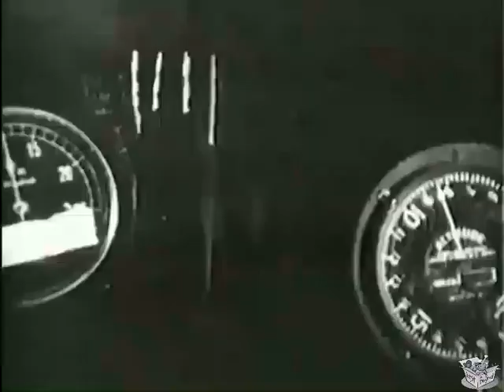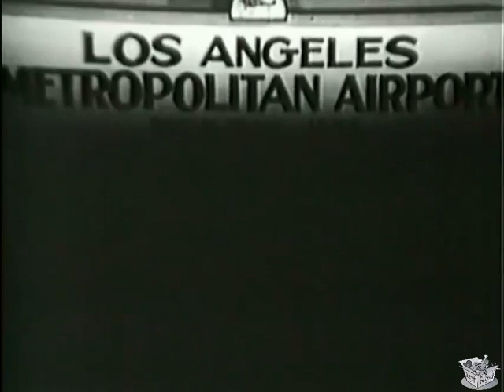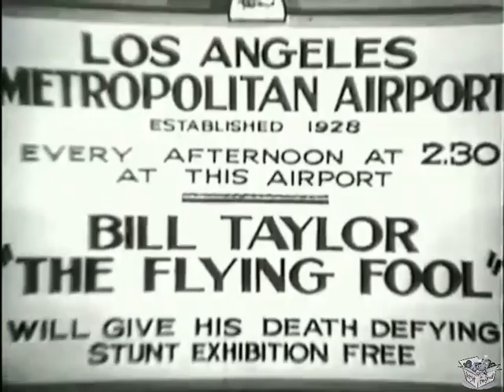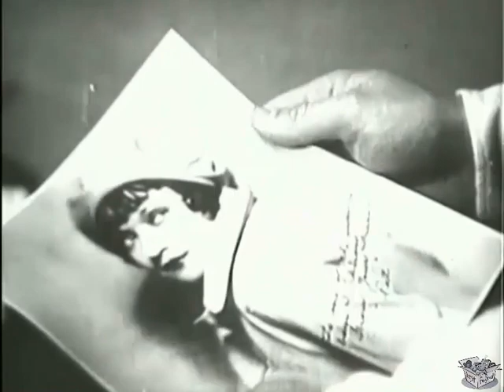THE FLYING FOOL (1929) William Boyd, Marie Prevost, Tom O'Brien | Adventure, Comedy, Drama | B&W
Instagram: Lost n Found Films

The Flying Fool is a 1929 aviation-themed film produced and distributed by Pathé Exchange as both a silent film and sound film just as Hollywood was transitioning to filming with sound.Tay Garnett directed and William Boyd, Russell Gleason and Marie Prevost starred.

SYNOPSIS
A man protective of his brother checks out the girl his brother is in love with, in order to see if she's the real thing or just trying to take advantage of him. Unfortunately, he winds up falling in love with her himself.

After an World War I aerial battle over French lines, Bill Taylor (William Boyd) is honoured as an ace. After the war, he continues flying as a barnstormer, known as the "Flying Fool". His kid-brother, Jimmy (Russell Gleason), is one of his crew. Jimmy falls in love with a nightclub singer, Pat Riley (Marie Prevost). His older-brother worries that Jimmy may be involved with the wrong kind of girl.

Bill decides to check on Pat out and he finds she is a sweet and home-loving daughter working to provide for her mother. To his surprise, he also falls for her, and this upsets Jimmy.

Both brothers take to their aircraft to decide which of them will win Pat. After a thrilling air "battle," Bill and Jimmy land safely.

CAST & CREW
William Boyd as Bill Taylor
Marie Prevost as Pat Riley
Tom O'Brien as Tom Dugan
Russell Gleason as Jimmy Taylor
Kate Bruce as Mrs. Riley, Pat's Mother
Dan Wolheim as Airport Manager
Dorothy Ward as Mae Hopper

Directed by Tay Garnett
Written by Tay Garnett (scenario), James Gleason (dialogue)
Based on original story by Elliott J. Clawson
Cinematography Arthur C. Miller
Edited by Claude Berkeley
Production company Pathé Studio
Running time 63 or 73 minutes
Country USA
Languages Silent film with English intertitles; Sound film version

According to her journal entry for 1929, aviatrix Pancho Barnes flew in The Flying Fool. Noted stunt pilot Frank Clarke along with his friends, Leon Nomis, Roy Wilson and Dick Rinaldi, also flew in the film.

The shooting locale was the Metropolitan Airport in Los Angeles where two Travel Air 4000 aircraft (one painted white with "The Flying Fool" on its fuselage) were flown.

Aviation film historian Stephen Pendo, in Aviation in the Cinema (1985) noted The Flying Fool was an "all dialogue" (another catch phrase for a sound film or "talkie". He also wrote, "noted cameraman Arthur Miller lensed the film."

Aviation film historian James Farmer in Celluloid Wings: The Impact of Movies on Aviation (1984) considered The Flying Fool, an example of a film that benefitted from "... excellent aerial sequences."